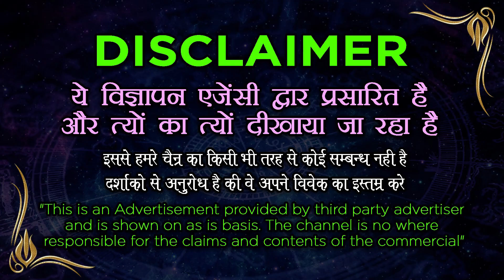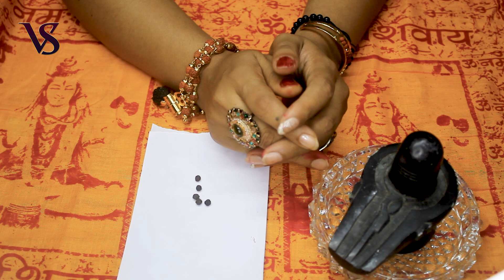Love Vashikaran काली मिर्च से स्त्री वशीकरण | लड़की खुद आपको प्यार करने के लिए बोलेगी